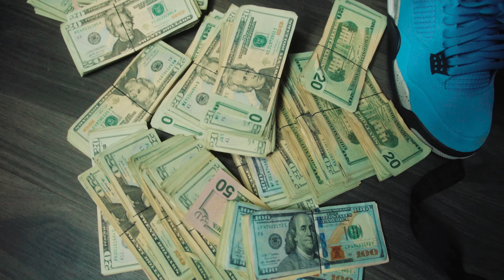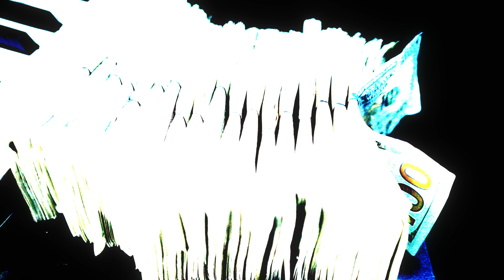Li Koop - No Date Ft. Big Yavo (Official Music Video)